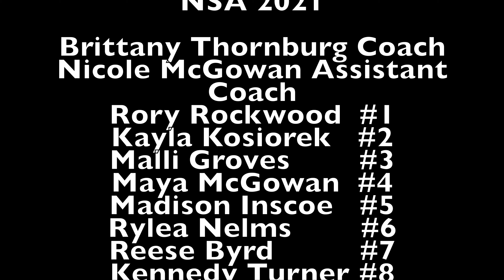Nansemond Suffolk Academy vs St. Margarets School in VISAA Virginia State Championship, 21 May 2021.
Nansemond Suffolk Academy (NSA) undefeated in 17 games vs St. Margarets School for Virginia Independent Schools Athletic Association Virginia State Championship in Dinwiddie Sports Complex.  NSA sustains undefeated record with 18 wins.